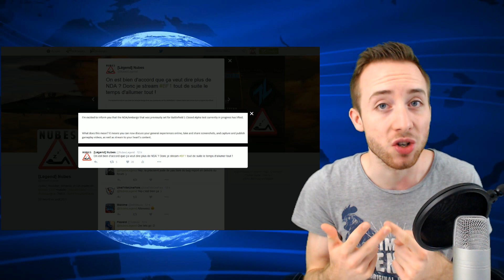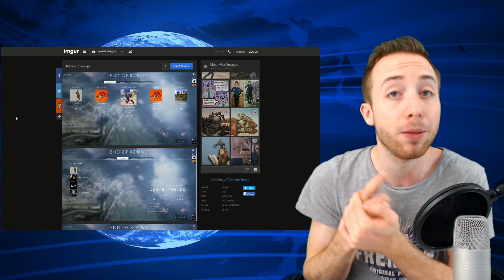FLASH NEWS ! L'alpha de BF1 est libérée ! Interface BF4/BF1 en jeu !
Ca y est il n'y a plus de NDA sur Battlefield 1 ! Préparez vous à une pluie de vidéos !